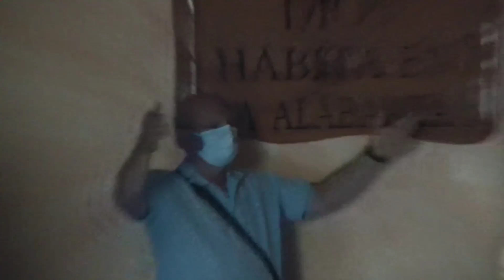Coro de la Iglesia Grande de Castellón - "Oh Sinay - las trompetas van sonando"